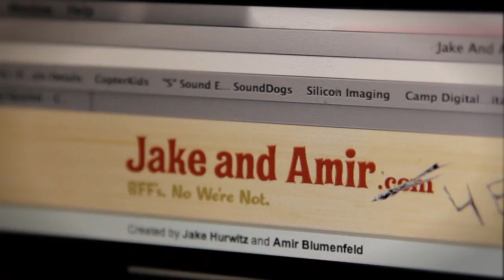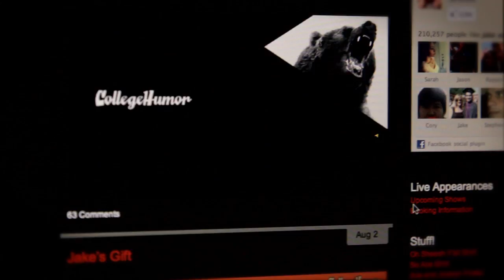Jake and Amir: The Adobe Imagination Challenge (Sponsored)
for The Adobe Imagination Challenge